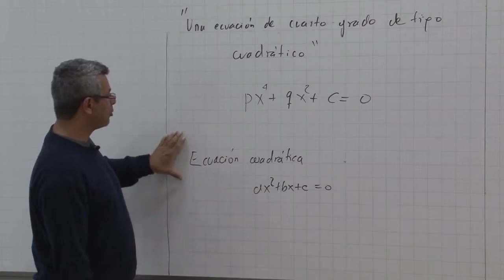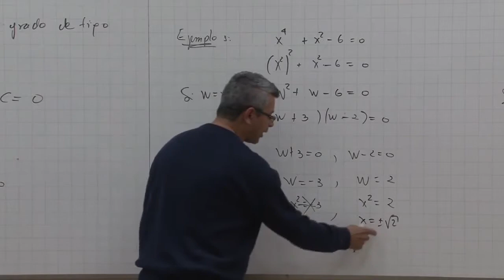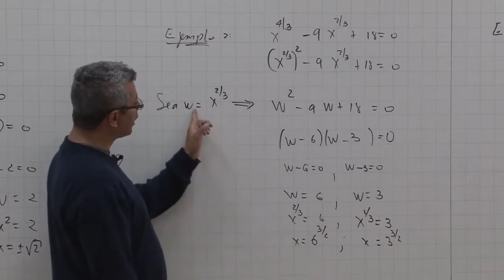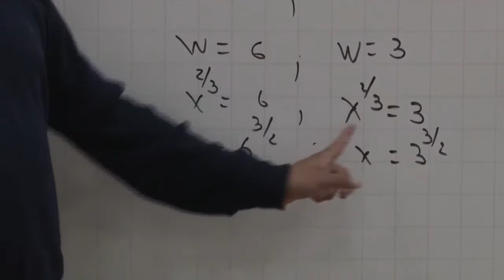Una Ecuación de Cuarto Grado de Tipo Cuadrático - Fredy Rodríguez